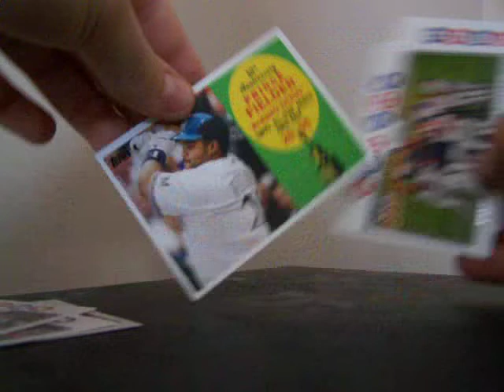baseball cards 2008 topps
2008 topps